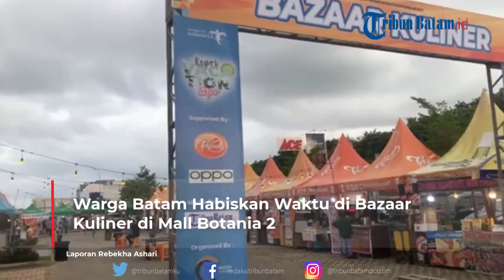Momen Akhir Pekan Bazaar Kuliner di Mall Botania 2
Laporan Rebekha

Momen Akhir Pekan, Warga Batam Habiskan Waktu di Bazaar Kuliner di Mall Botania 2

editing W